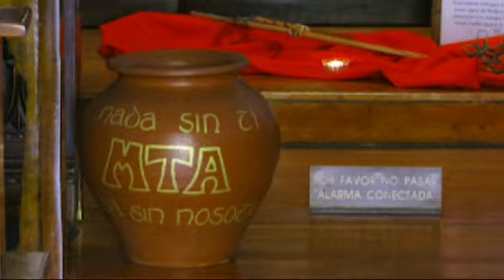Santuario de Bellavista